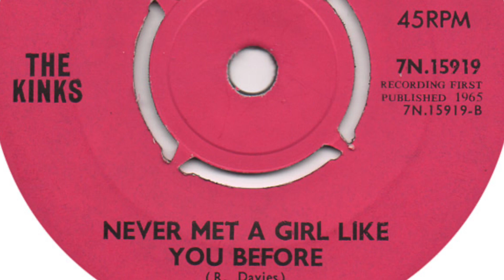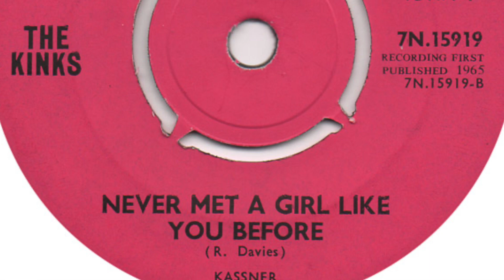The Kinks - Never Met A Girl Like You Before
Formed in 1962, Muswell Hill, England. Featured here is the flip side of the single 'See My Friends / Never Met A Girl Like You Before' released in 1965.